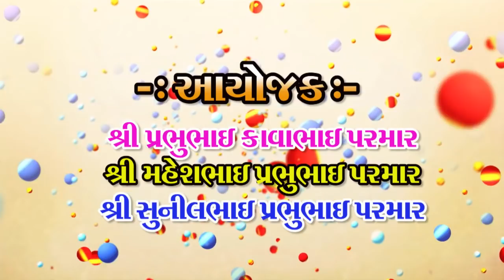VIJAY RAVAL -NINGALA - MAMA NO MELO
STUDIO RAVIRJ , LIMDA - GUJARAT  - BHARAT MER  MO.9974818906 -